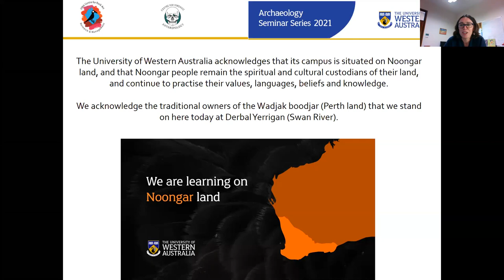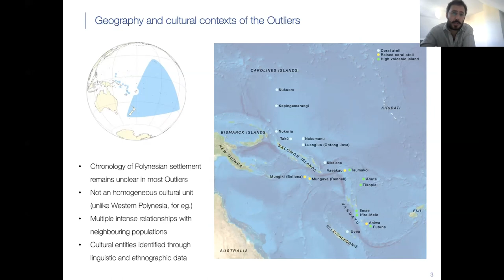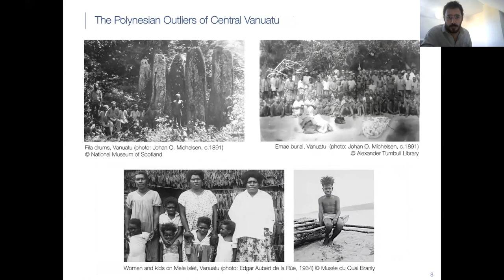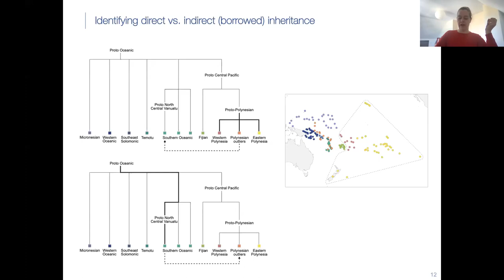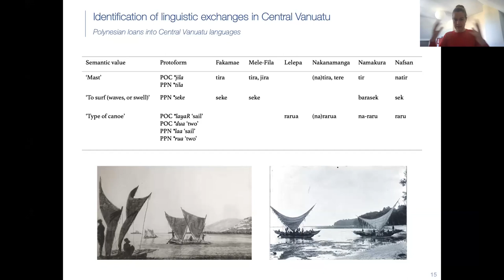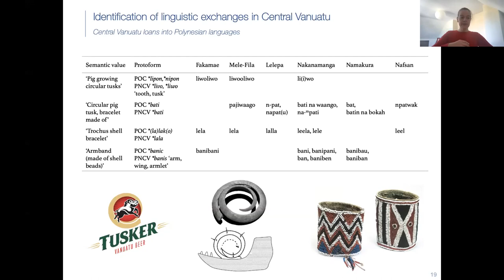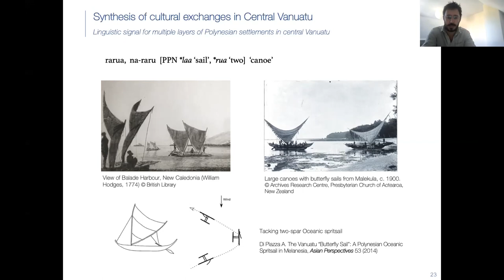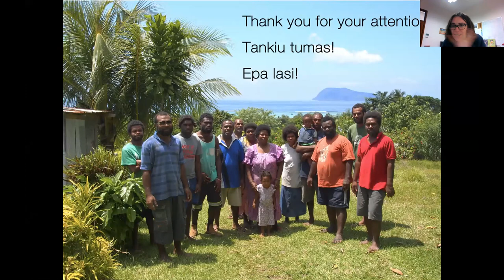Archaeo-linguistic approach to intercultural exchanges, Vanuatu. By Aymeric Hermann & Mary Walworth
Interdisciplinary archaeo-linguistic approach to intercultural exchanges: the integration of Polynesian communities in Central Vanuatu

UWA archaeology seminar series 2021, 7 May
Moreover, the presence of several Polynesian-speaking communities in the outliers of Mele, Ifira and Emae proves that migrations from Polynesian islands occurred centuries before European contact. In this paper, we analyse available linguistic data (both historical and contemporary) and examine multiple sources of information to document the semantic values of the discussed forms, including ethnographic and archaeological sources. These investigations allow us to identify loanwords between Polynesian and non-Polynesian languages in an effort to uncover the specific domains and directionality of cultural exchanges between these peoples. This approach, inspired by the ‘triangulation method’ developed by P. Kirch and R. Green, provides evidence for specific patterns of interaction that created a unique cultural sphere in central Vanuatu. Furthermore, this paper provides insight into the kinds of material that should be present in the archaeological signatures of Polynesian occupations in this region.

Aymeric Hermann is a researcher at CNRS and research associate at the Max-Planck-Institut für Menschheitsgeschichte in Jena. As an archaeologist focusing on Pacific Island societies, he primarily works with artefacts but also include other kinds of information in his research (including from linguistics and ethnography). His current projects involve studying the settlement history of Polynesia and the Polynesian Outliers, the cultural sequence of central Vanuatu, and more generally material cultures, technical traditions, and inter-island voyaging using geochemical sourcing.

Mary Walworth currently leads the Comparative Oceanic Linguistics research group at Max Planck Institute for the Science of Human History and is an affiliate of the ARC Center of Excellence for the Dynamics of Language. Her research focuses on the evolution of Oceanic languages, specifically in Polynesia and Vanuatu. She specializes in uncovering the historical relationships of these languages, examining both direct relatedness and indirect, contact-based linguistic development in order to better understand the historical relationships between the speakers of these languages.